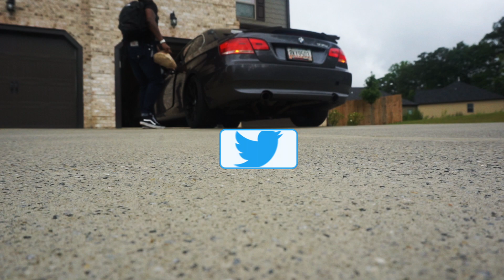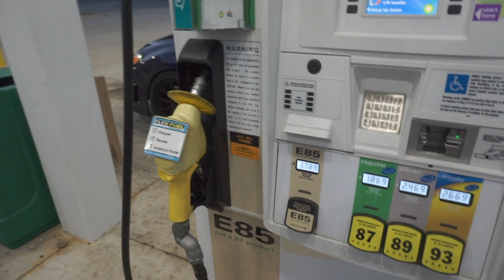FBO E85 DYNAMIC AUTOWERX STAGE 4 TURBO 335i VS FBO E85 BIG TURBO SUBARU WRX*24psi*! HIS TURBO BLEW!